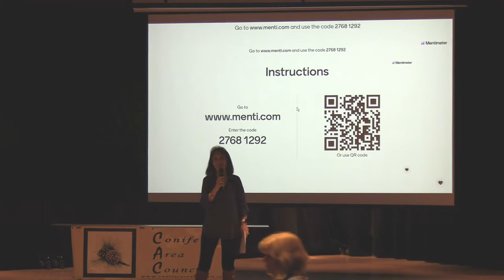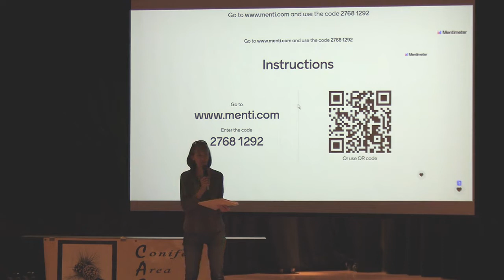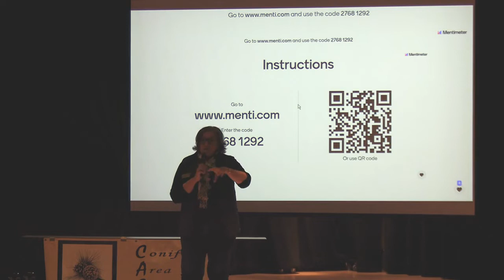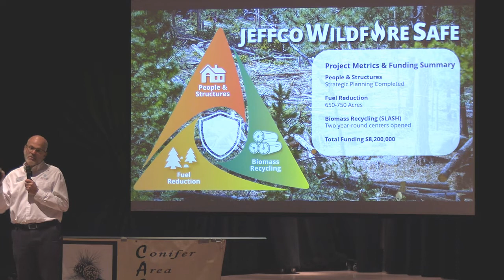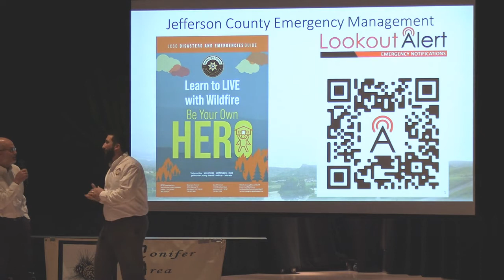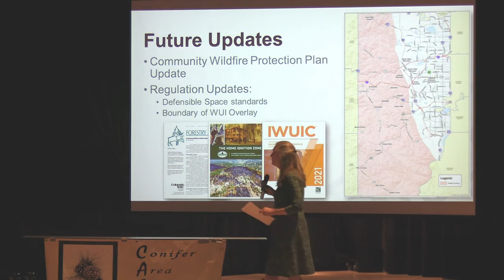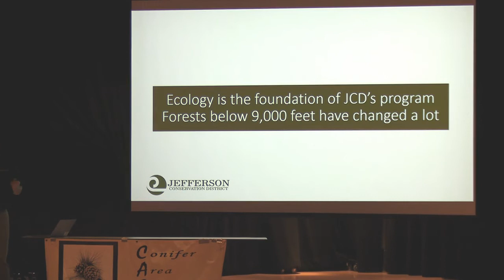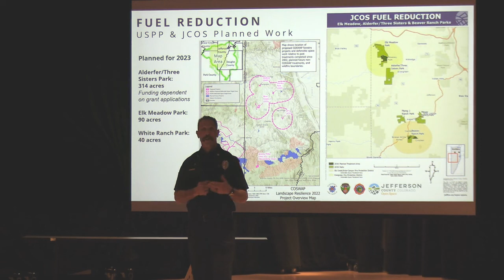2022 - Wildfire Symposium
Did you know that Evergreen and Conifer are  considered the No. 1
location for a catastrophic wildfire in the country?

It is not IF a wildfire will take place; it is WHEN!

WILDFIRE SYMPOSIUM
West Jefferson Middle School
Presented By Conifer Area Council

WILDFIRE

PREPAREDNESS / RESPONSE / RECOVERY

FEDERAL, STATE AND LOCAL AGENCIES

WORKING TOGETHER WITH

HOMEOWNERS

TOGETHER, WE CAN AND WILL MAKE A DIFFERENCE!!!

LEARN FROM THE EXPERTS WHAT IS BEING DONE AND HOW WE CAN HELP!!!

TALK TO WOODCUTTERS / FIND OUT ABOUT GRANTS TO HELP YOU!
WILDFIRE SYMPOSIUM
Open House 6:00pm â€“ 7:00pm / Presentations 7:00pm â€“ 8:00pm / Open
House 8:00 â€“ 8:45pm

GET INFORMATION AND OPTIONS AVAILABLE TO YOU!

The following EXPERTS will be there with presentations and
information

COLORADO STATE LEGISLATURE regarding Wildfire Legislation

COLORADO DEPARTMENT OF REGULATORY AGENCIES regarding Insurance

JEFFERSON COUNTY & COUNTY-WIDE EFFORTS: Representatives to talk
about their relationships with state and federal authorities plus
their relationships between departments & districts.
o JEFFCO BOARD OF COUNTY COMMISSIONERS
o JEFFCO OPEN SPACE & CONSERVATION
o JEFFCO SHERIFF / EMERGENCY MANAGEMENT
o JEFFCO PLANNING AND ZONING regarding wildfire regulations

o JEFFERSON CONSERVATION DISTRICT

o AREA FIRE DEPARTMENTS
Elk Creek Fire Department
Inter-Canyon Fire Department
Wildland Experts
Community Ambassadors

Conifer Area Council Would Like to Thank

Tiffay & Christy
RE/MAX Alliance
For their COMMUNITY SUPPORT

Conifer Area Council is a nonpolitical organization that does not
support or oppose any development, issue, political agenda,
individual person, or business.